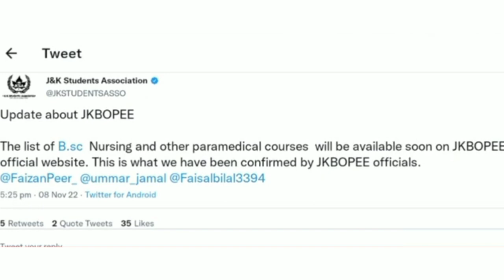JKBOPEE SELECTION LIST FOR BSC NURSING /PARA/TECH COURSES DATE RELEASED